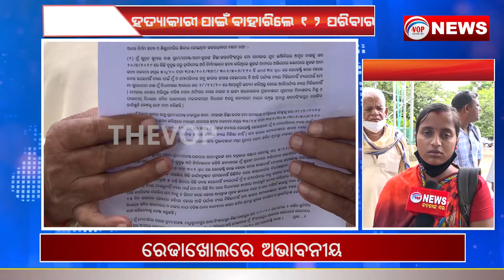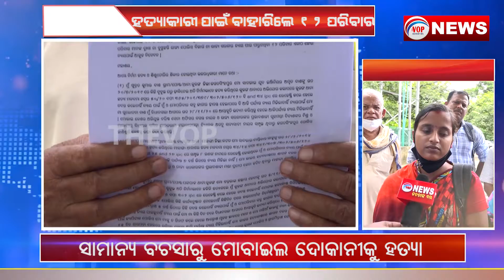ହତ୍ୟାକାରୀକୁ ଧରିବା ପାଇଁ ଏକତ୍ରିତ ହେଲେ ୧୨ ପରିବାର II Voice Of Public - ଜନତାଙ୍କ ସ୍ୱର